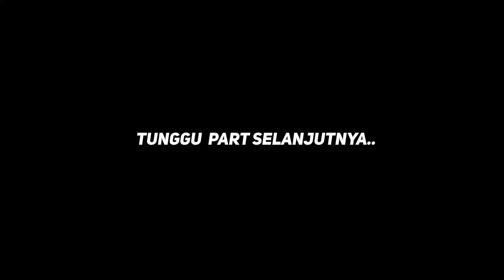"Divisi Pertama dari Anime Lovers Karawang" - ALKA Project Development #1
Awal mula divisi di komunitas Anime Lovers Karawang, Divisi IPTEK, yang sekarang diubah namanya menjadi ALKA Projek Depelovment.
Edit by Iqbal Febian
Like our Facebook Fanpage (Anime Lovers Karawang)